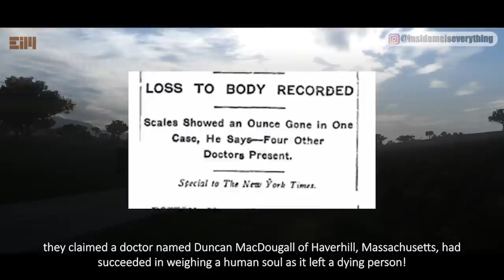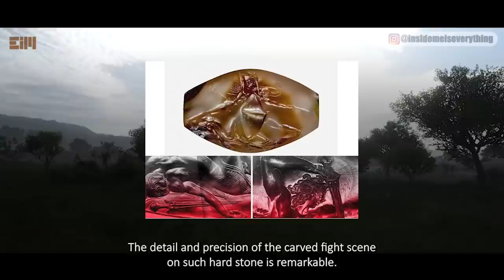ONE MORE REAL PROOF REVEALED! THIS IS WHY EVERYTHING IS GETTING INTERESTING